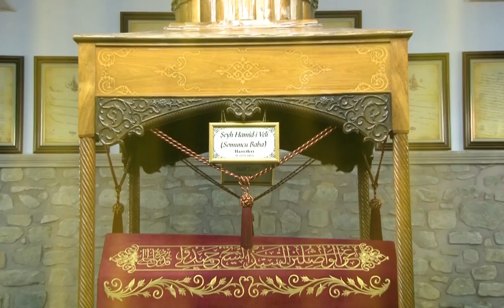Sultanbeyli Belediyesi | Somuncu Baba ve Hulusi Efendi Paneli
İstanbul Sultanbeyli Belediyesi tarafından organize edilen Somuncu Baba ve Hulusi Efendi Paneli büyük ilgi gördü.